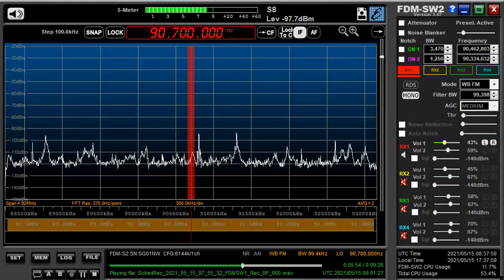90 7 MHz 恵州広播電台音楽広播 May 15,2021 0800 UTC